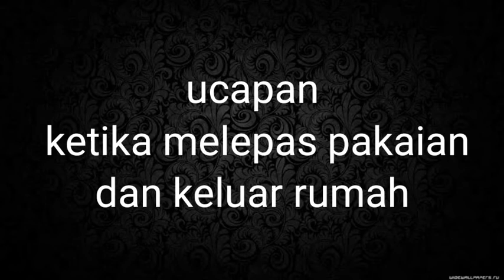Kitab Al Adzkar, Ucapan ketika melepas pakaian,dan ketika keluar rumah,Ustadz Drs HM Nashir MSi